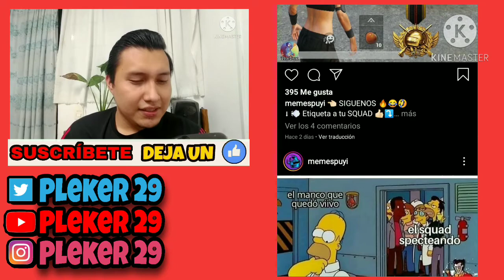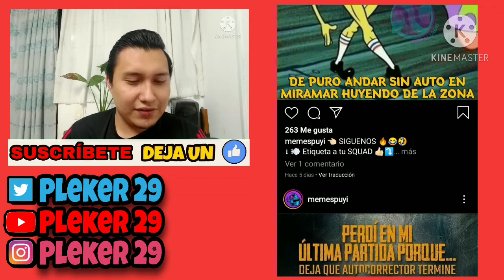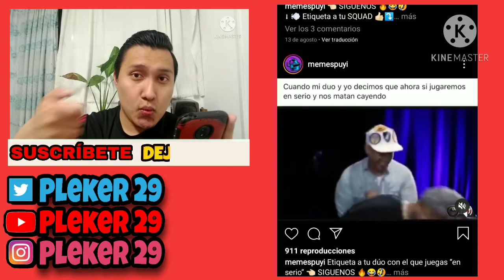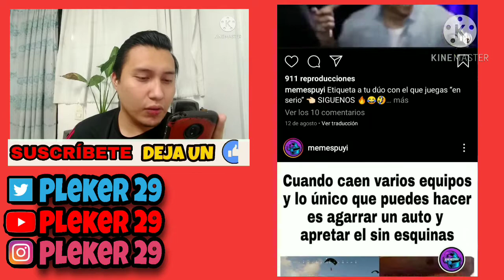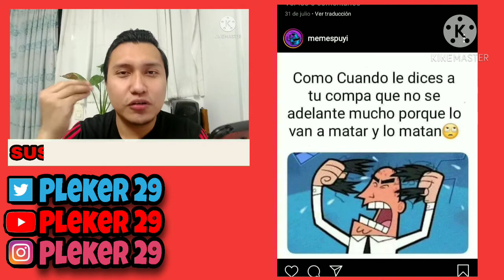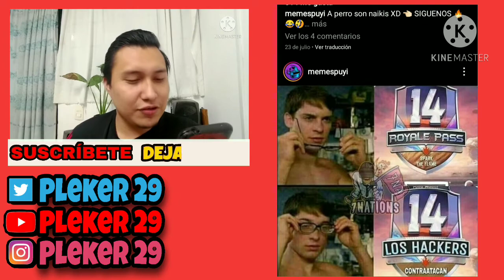Los MEJORES MEMES de PUBG MOBILE #1 SI TE RIES PIERDES 😂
Dejame un buen like si fue de tu agrado no te olvides de suscribirte si aún no lo estás  y comentar que te pareció el vídeo  COMPARTELO PARA QUE MAS GENTE LO VEA !!

•COMPRA TU NUEVO RED MAGIC 5s (LINK OFICIAL DE RED MAGIC 100% SEGURO)👇

•Te REGALO $1000 para ENVIOS GRATIS en RAPPI solo descarga la aplicación 👇
Ingresa mi código: xck28044202
Y listo disfruta de tus $1000